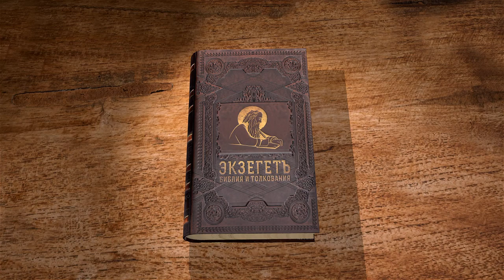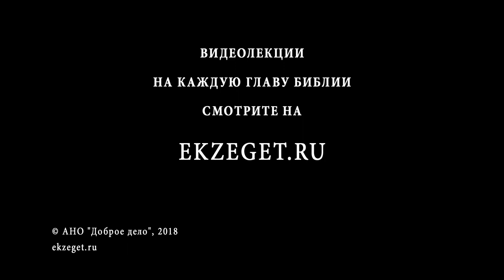Псалтирь. Псалом 43. Протоиерей Олег Стеняев. Библия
Псалом 43 - учение сынов Кореевых. От чьего лица написан псалом, и к какому времени он относится? Псалом начинается воспоминанием древних дней, в которые Бог помогал Израилю в войне, и только Божией помощью могли они победить. Но почему же ныне израильтяне отданы, как овцы на съедение, и рассеяны по всем народам? Зачем Бог "продал его без выгоды"? Но молящиеся не забыли закона Господнего, ради него они терпят мученичество и надеются, что Господь избавит их вскоре.